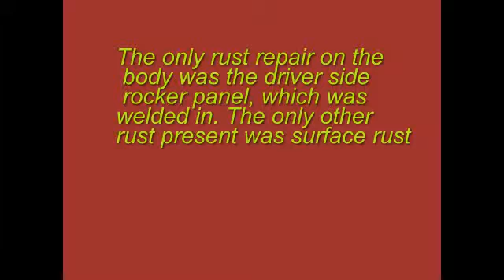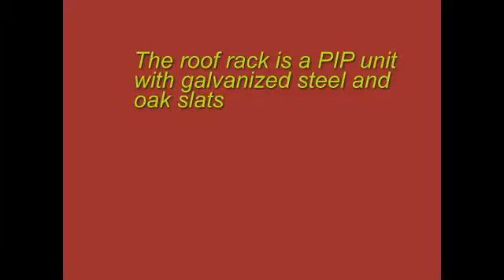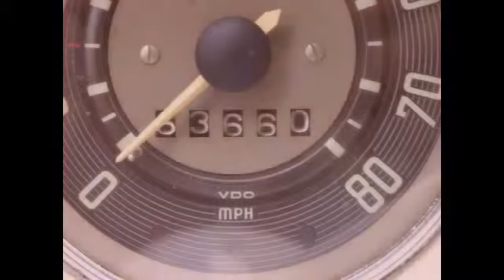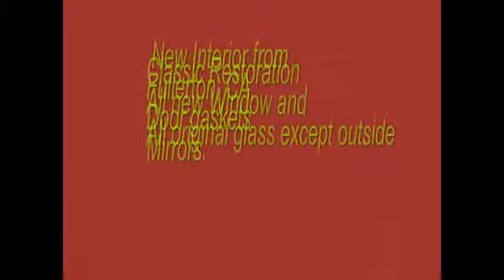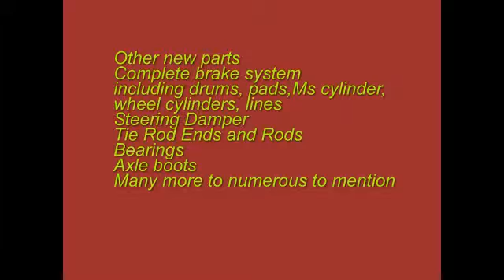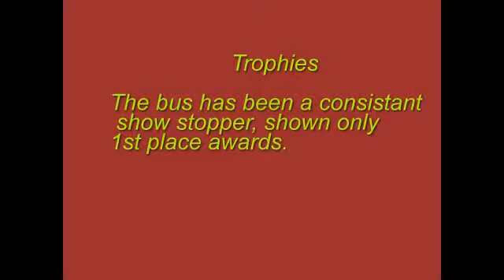VW Bus 1967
Abby's Bus